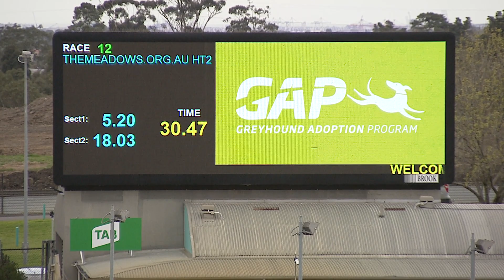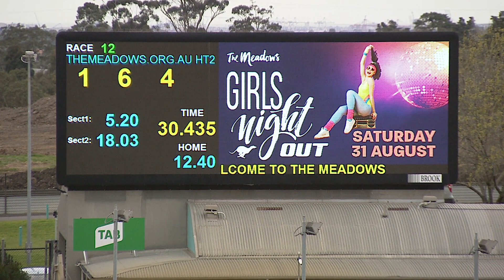MEP WED 24 JUL 19 R12